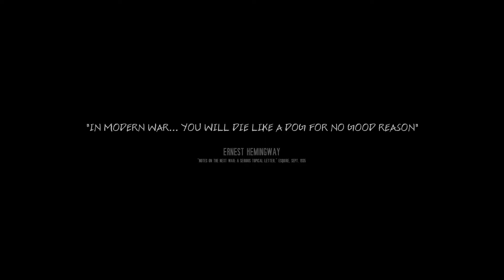This War of Mine (PC) Hobble Through - #1 Ash Tainted Breaths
The first few days sometimes are the hardest.

This War of Mine is a 11 bit studios owned product. I own none of this, I'm just fighting not to be consumed by depression as cold reality sets in. 'This War of Mine is a war survival video game developed by 11 bit studios. The game, which was inspired by the 1992–96 Siege of Sarajevo during the Bosnian War, differs from most war-themed video games by focusing on the civilian experience of war rather than front-line combat.' -- TWoM Wiki. Really don't try and adjust your Tube player the game is in a grey-scale colouring.

Need a break from the hells of war? Follow on Twitter for gaming articles and news. Leave comments in the box below.